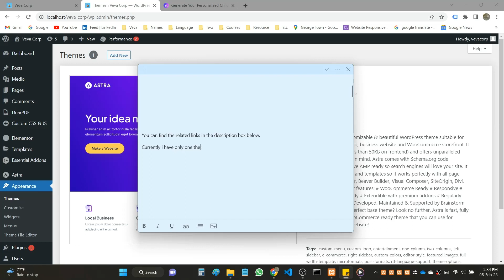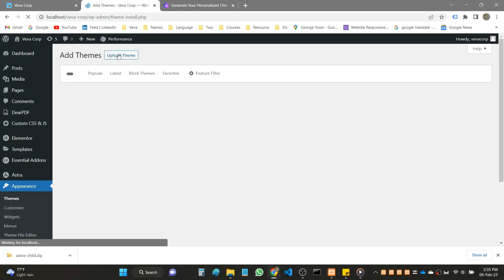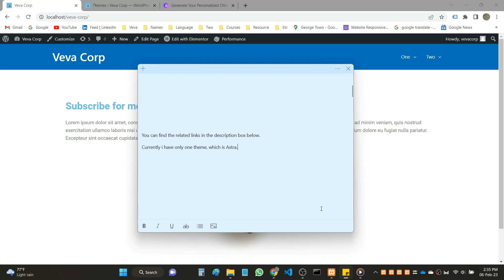How to create Astra Child Theme | No Plugin Required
It is important to create child theme because, every time a theme updates, your custom codes in functions.php will be overwritten, in non-technical words, all your custom codes will be gone.
You can also write CSS codes in child theme which won't get affected when the parent theme updates, however i do not recommend writing CSS codes there though.